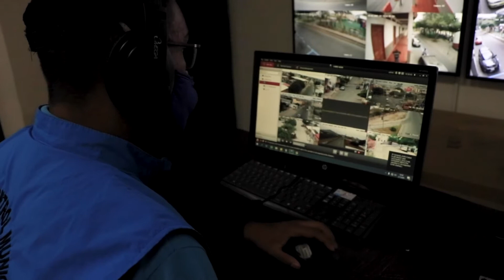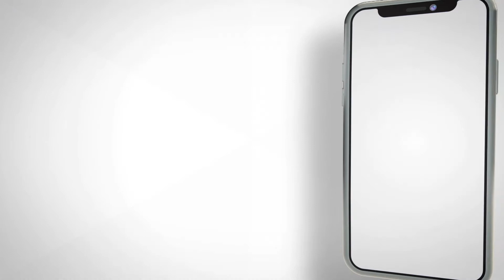Se fortalece el sistema de seguridad ciudadana.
Estos son los 5 proyectos del Plan Manta Segura para que la delincuencia y la violencia no ganen espacio en nuestro territorio.